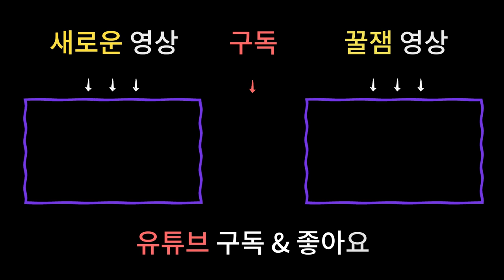이사할때 참고하세요! 터의 기운이 너무 강할때 나타나는 현상들과 해경방법!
상담가능시간 : 09:00 ~ 21:00